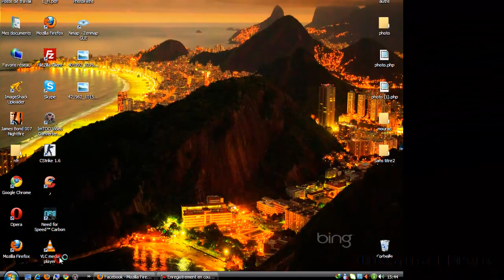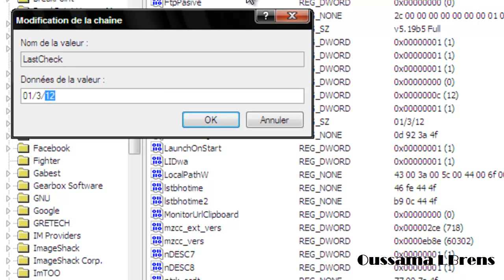طريقة التخلص من تحديث برنامج التحميل IDM.mp4